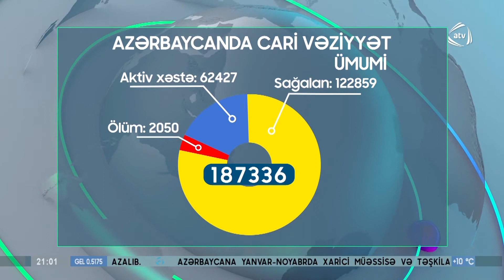Ölkəmizdə koronavirus infeksiyasına 4077 yeni yoluxma faktı qeydə alınıb (16.12.2020)